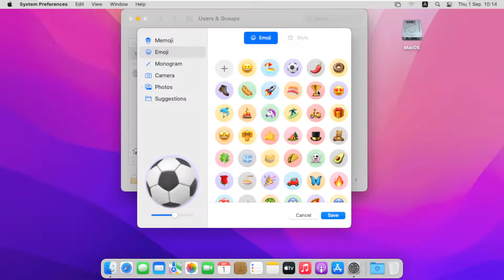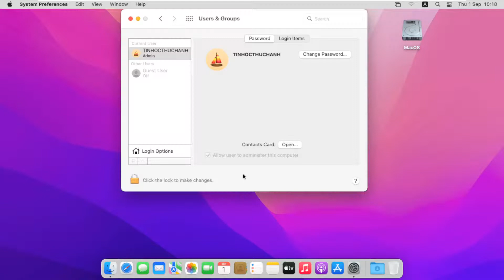Cách Đổi Ảnh Đại Diện Trên MacBook MacOS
Tạo USB Cài Nhiều macOS Trên 1 USB Bằng Terminal Download All MacOS DMG App Store

Tạo USB Cài MacOS Mojave 10.14.6 bằng Terminal trên MacOS và hướng dẫn cài macOS từ USB

2 Cách Tạo USB chứa nhiều bộ cài macOS bằng Terminal và Phần Mềm Install Disk Creator